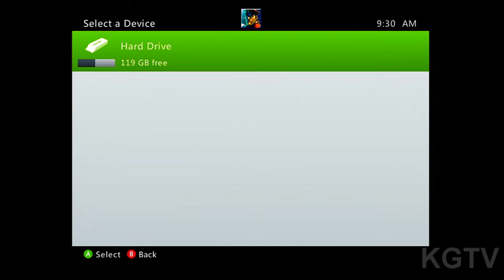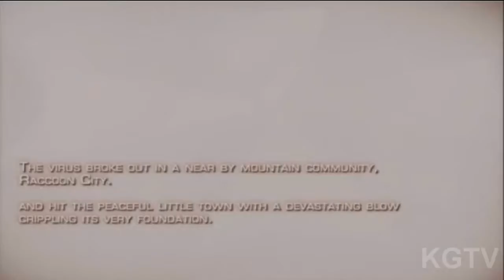Resident Evil 4 HD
First couple of minutes of the Xbox 360 version of the classic Resident Evil 4 game.  This is just a HD port of the title and it looks great.  More RE 4 HD videos will be made if there is enough demand for them.